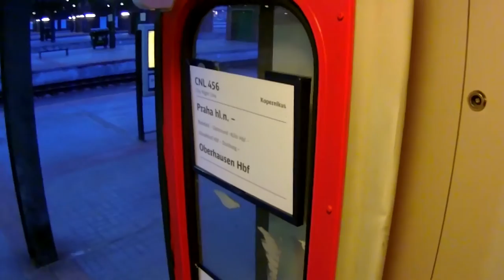CNL 456 Dortmund Hbf Koln Hbf spring 2015 backview